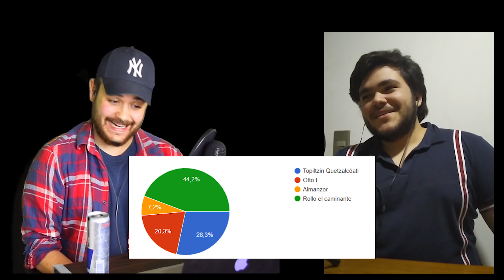¿Quién fue la persona más IMPORTANTE del siglo "XI" / EL BAÚL PODCAST - 14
VOTA POR TU PERSONAJE FAVORITO AQUÍ!!!

Youtube por alguna extraña y ridícula razón quitó las votaciones de los videos.

En esta DECIMO CUARTA versión del Baúl Podcast debatiremos sobre quién fue la persona más importante de la historia.

"Dos pendejos debatiendo por cosas que no tienen sentido hoy en día"